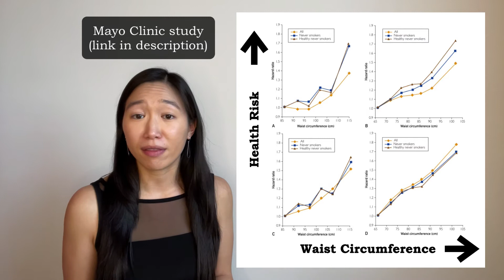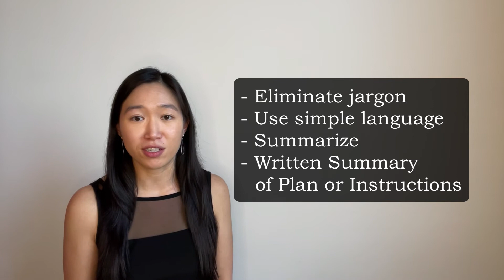Stop Insulting Patients and Start Helping Them: Top 5 Medical Euphemisms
Dr. Van goes over the top 5 ways healthcare professionals use disrespectful, offensive, or ignorant language. Then in contrast, she offers her top 5 alternatives for these terms so healthcare professionals can be not only more respectful, but also more helpful to anyone dealing with medical issues.

[Thumbnail Description: Dr. Van, a young Vietnamese woman with long black hair sits with her eyes wide and lips pursed as if leaning away from an uncomfortable subject. She’s wearing a black sleeveless blouse and dangling silver earrings. The text next to her reads “differently abled” with a big red X through it, and below that, the text reads “Disabled” with a big green check mark through it.]

Table of Contents:
0:00 Intro
1:09 Part 1: Disrespectful terms and why they have no place in medicine
1. Fat 1:09
2. Stupid 2:06
3. Waste of Time 2:44
4. Sloppy or Smelly 3:06
5. Special Needs 3:44

4:37 Part 2: Euphemistic Terms and their importance
1. High BMI 4:58
2. Limited Insight 6:23
3. Tangential or Requires Frequent Redirection 7:13
4. Not Well Groomed 7:44
5. Specific Needs 9:35
10:30 Outro